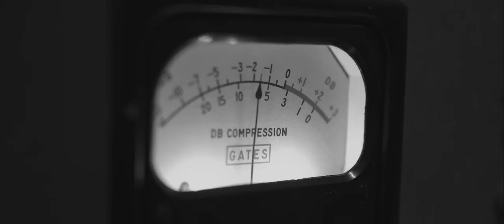This is Blind Lemon Blues & Soul (promo video)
Blind Lemon, voluit – Blind Lemon Blues & Soul, staat voor een strakke ritmebasis met daaroverheen, scheurende mondharmonica en Hammond solo’s, afwisselend subtiel en vet gitaarwerk en dat alles gecombineerd met de stem van een zangeres die haar diepste soul- en bluesgevoel verwoordt.

Blues and Soul

De naam verwijst met een knipoog naar Blind Lemon Jefferson, die begin 1900 een toonaangevende blueszanger was en een grote invloed heeft gehad op de ontwikkeling van de bluesmuziek. De band beperkt zich echter niet tot de oer-blues, maar speelt “alles” wat daarna gemaakt is. Het repertoire gaat van Etta James, Aretha Franklin tot hedendaagse helden als Beth Hart, Matt Scofield en John Mayer. De band werkt overigens voortdurend aan vernieuwing van hun repertoire om zo te zorgen dat zowel de echte blues-liefhebber als een breder publiek aan zijn trekken komt.

The Team

Vanuit hun verschillende muzikale achtergronden, besloten de bandleden in 2014 om terug te keren tot hun muzikale roots: de soul & blues. Door die verschillende achtergronden en inbreng is Blind Lemon uitgegroeid tot een verrassende ‘limoen-frisse’ band. De vier leden van de band zijn: de (vijfentwintigjarige!) frontvrouw Britt Litjens op toetsen en leadzang, Hubèrt van Hees op drums, Roland Kok op bas en Walter van der Hoeven op gitaar. Alle bandleden nemen daarnaast (backing) vocals voor hun rekening.

Sinds haar ontstaan heeft de band haar sporen verdiend op de bekende bluespodia, zoals het Blues Café Apeldoorn en de Muse in Malden, maar ook op grotere èn kleinere podia van cafés, zalen en festivals in het hele land. In 2016 was er het radiodebuut bij Radio N1 te Nijmegen. Dus een band die je gezien en gehoord mòet hebben!